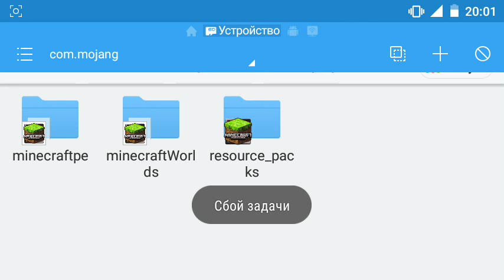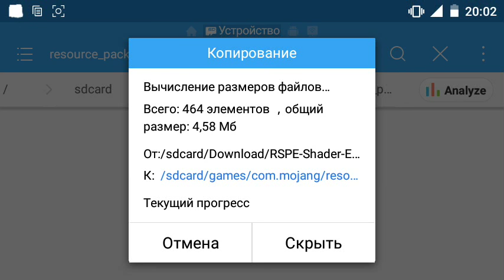Как Установить Шейдеры, ТекстурПаки в Minecraft PE 0.16.0